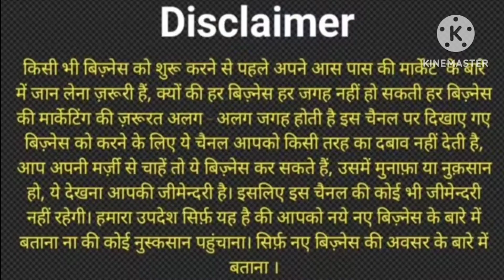Special Collection | कोलकाता में सबसे अच्छा माल | Metiabruz Garments Manufacturers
Seller information
Gazi Dresses
Karbala Road
Kolkata Metiabruz
(Near Karbala Bazaar)
Kolkata-700018

GSTIN-19AYBPG4091Q1ZW

metiabruz haat
Jabbar haat
abm haat
mangla Haat
howrah haat
badabazar
ankurhati
girlsfrock
boyswear
motihaat
acpalaza
kolkata
kapda
market